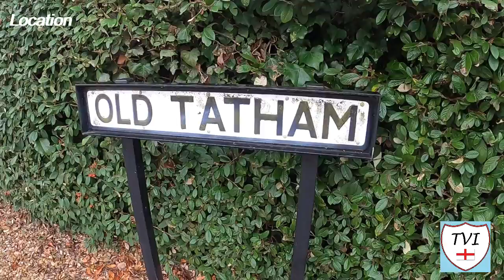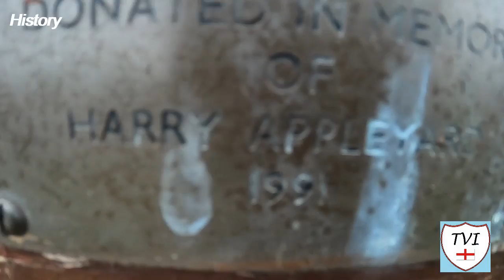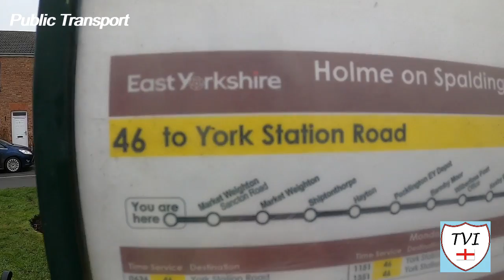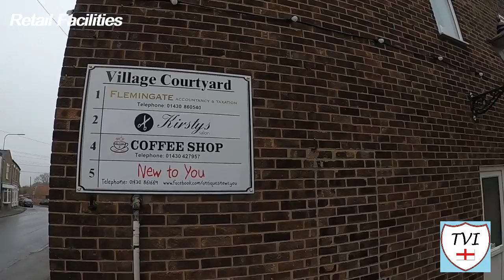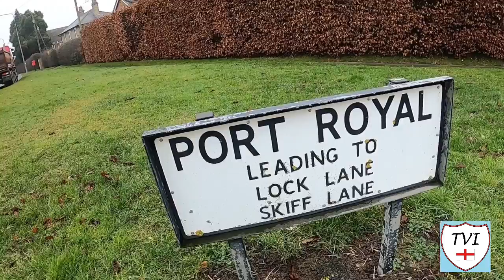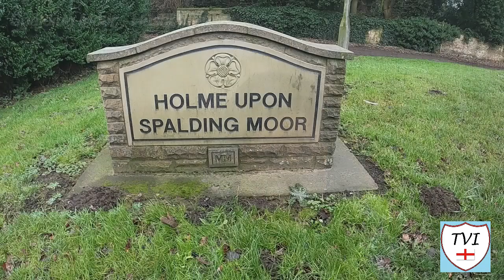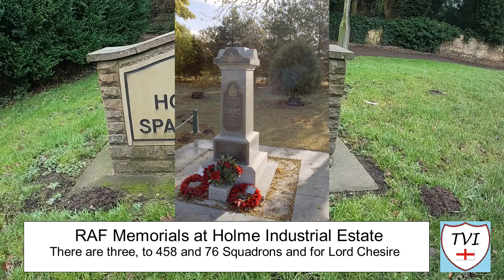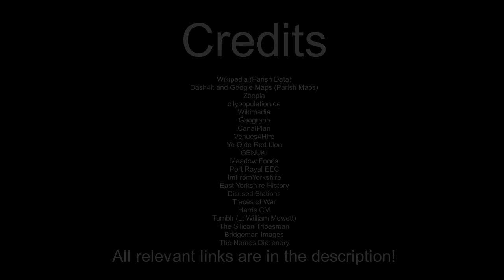HOLME UPON SPALDING MOOR: East Riding of Yorkshire Parish #41 of 172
This village is named for its location on the Spalding Moor. There is little evidence of any other towns scattered across the moor in the 16th century, when the first censuses of England were carried out. That would make a lot of sense. Spalding Moor was a marsh, dominated by a single hill, made of Keuper Marl

Through the 17th and 18th centuries, the main occupation for people in the village was growing and dressing hemp. This gave rise to it sometimes been referred to as "Hemp-Holme". The population at the time was 1,318. Occupations included twenty-three farmers, and amongst others, an ornamental plasterer.

Notable people associated with this one include Marmaduke Langdale — a prominent royalist commander of the English Civil War. Langdale had fought alongside Prince Rupert and the Marquess of Newcastle at the Battle of Marston Moor. Before the war he was the High Sheriff of Yorkshire and later a Catholic convert. He was awarded the title Baron Langdale in 1658

The greater part of the parish prior to enclosure in 1776, was moorland. It was seen as a wasteland sometimes referred to as a common. In many places it was boggy, which rendered any attempt on the part of a stranger to cross the moor extremely dangerous.

Spalding Moor is a huge place and as such we have to visit Tollingham, Bursea and Hasholme too while we’re here, as well as, believe it or not, The Land of Nod! Let’s hope you all stay awake for a trip around HOLME UPON SPALDING MOOR.

Join me as I try to visit every single parish in the district of the East Riding.  There are 172. Here's the FORTY-FIRST one - Holme Upon Spalding Moor.